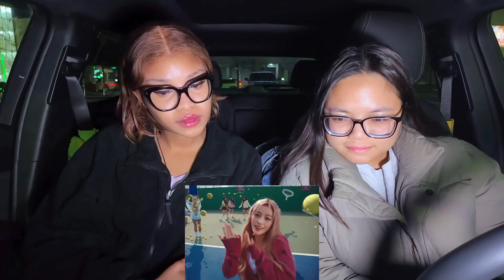Kpop fans react to ILLIT (아일릿) ‘Tick-Tack’ Official MV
HI GUYSSSSS
I'm back with another video :) Hope everyone is doing good. We reacted to : ILLIT (아일릿) ‘Tick-Tack’ Official MV

Don't forget to show ILLIT more love and support.

Song in the video: ILLIT (아일릿) ‘Tick-Tack’ Official MV